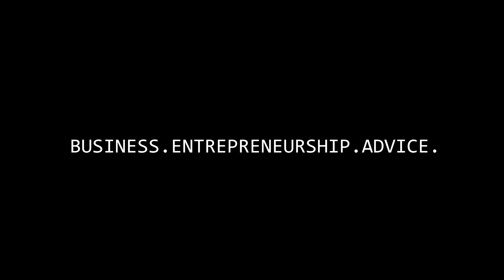How to Get Rich In Real Estate by Taking Scraps - Beginners Real Estate Investing [ Dan Desveaux ]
Real Estate Investing, Flipping Houses, Rental Passive Income, BRRRR ( Buy, rent, renovated, repeat).. These are some of the terms a seasoned realty like Dan Desveaux uses daily. Before you understand the fundamentals of investing, realize that you won't get rich quick. Real estate is a long game and you struggle and grind 7 days a week, 14 hours a day, deal with $hit tenants and pinch pennies for years! Real Estate Millionaire and Investor Dan Desveaux sits down for a candid conversation with entrepreneur Marcin Migdal - Enjoy!

MY GEAR:
CANON EOS SL200
GoPro 7 Camera
Andycine PL1 Led
CBMWS60 Wireless Mic
DJI MAVIC
BAGSmart Camera Bag
Ring Light
3 Softbox Studio Lights
GoPro/DSLR Lense Kit
Rhode mic